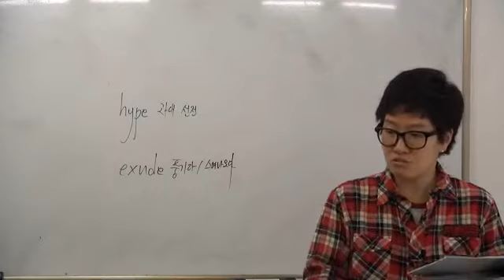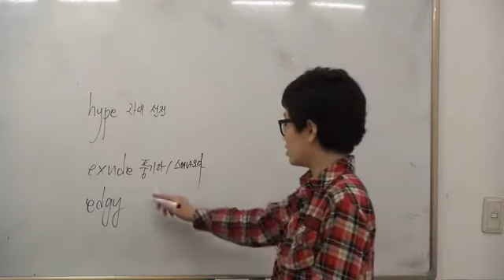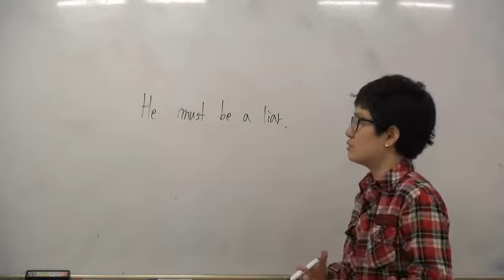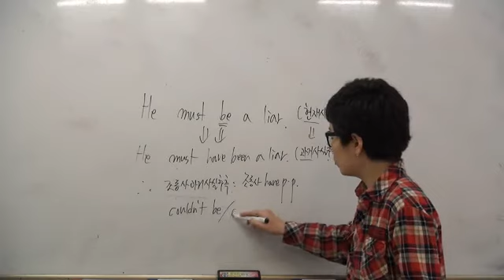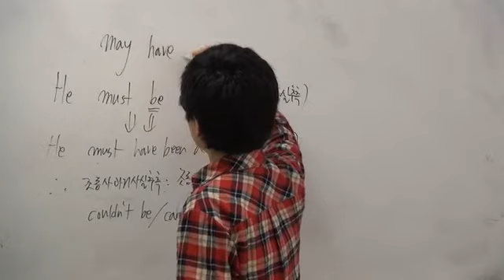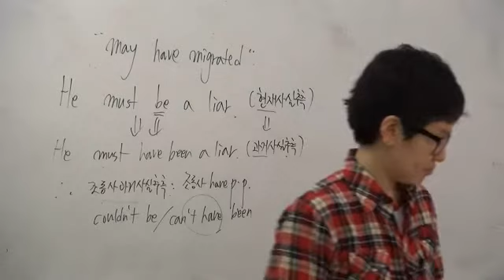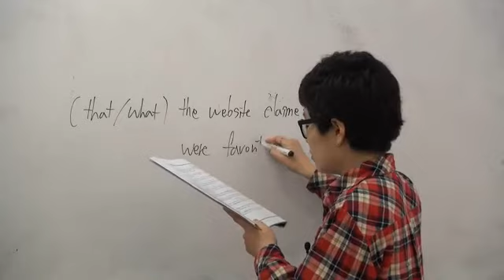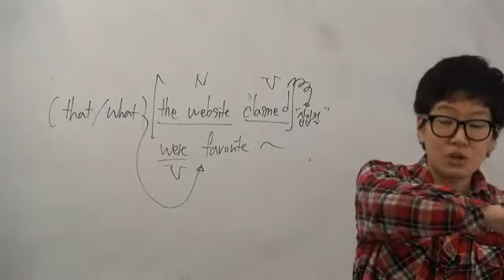(구성연영어_무료영상)영어의 소리 문법_6장(6.47쪽9번-48쪽끝)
구성연 강사님의 영어의 소리 문법 강좌입니다.
강좌는 1장~8장까지 총 52개의 강의로 이루어져 있습니다.

평소에 문법이 약하신 분들은
이 영상을 반복해서 들으시면
문법 마스터합니다.

강의에 필요한 교재는 아래 카페에서 다운로드하세요.

구성연강사의 홈피!